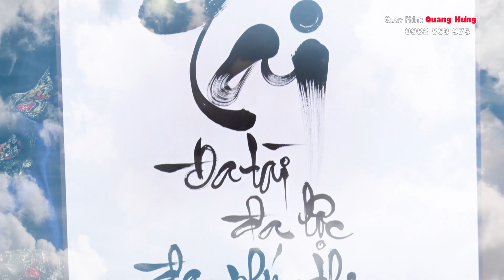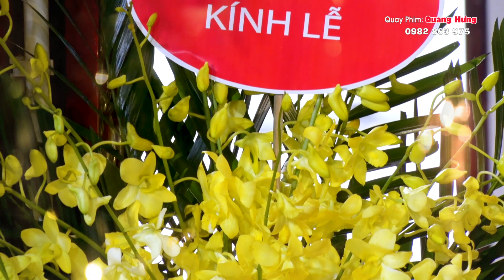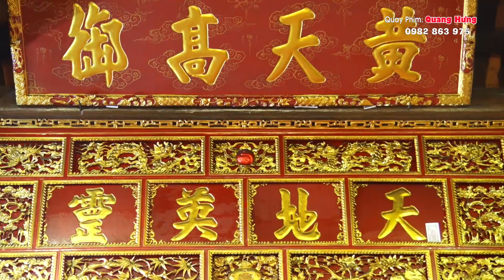Chủ Tịch Minh Trung Group , Cháo Sen Bát Bảo Minh Trung . Hát Văn Ngọc Sơn ( Quan Giám Sát )